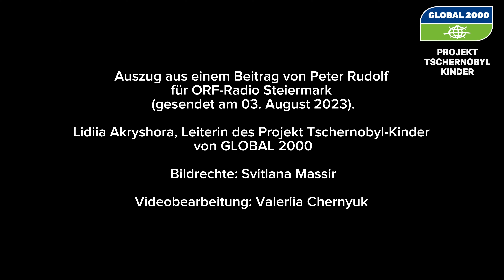Das waren die Erholungsaufenthalte 2023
Seit 1996 ermöglicht GLOBAL 2000 im Rahmen des Projekts Tschernobyl-Kinder Kindern und deren Familien Sommerfrische-Aufenthalte in Österreich. Drei Wochen gutes Essen, gesunde Natur, fürsorgliche Betreuung, anregende Erlebnisse und medizinische Hilfe in Österreich.

Dank Ihrer Spende war es dieses Jahr endlich wieder möglich, die Erholungsaufenthalte für das Projekt Tschernobyl-Kinder zu veranstalten. Nach zwei Jahren Zwangspause wegen Corona und Krieg, fanden die Aufenthalte für die ukrainischen Kinder und Jugendlichen dieses Jahr in Graz und Ybbs statt.

Danke!